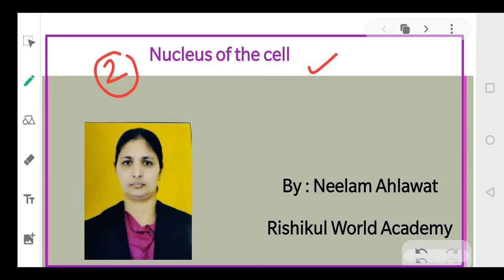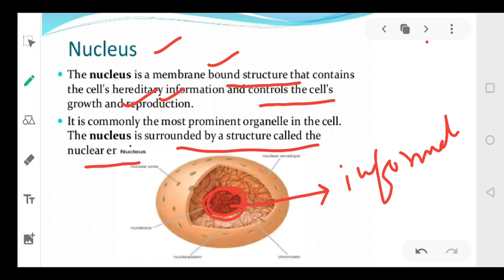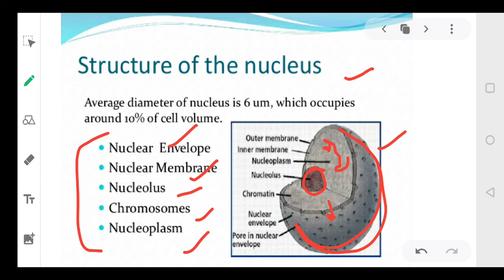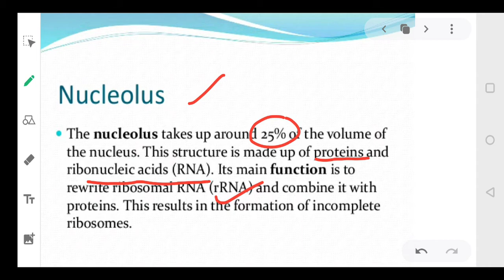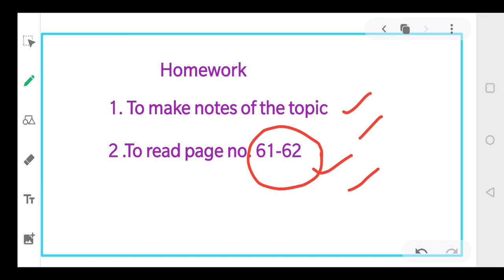07/04/20, Nucleus of the Cell, Class 9, Science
Rishikul World Academy, Sonepat